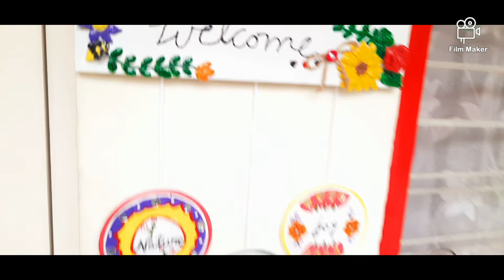Small Balcony Makeover with all DIY'S//Budget friendly balcony decor (తెలుగులో)